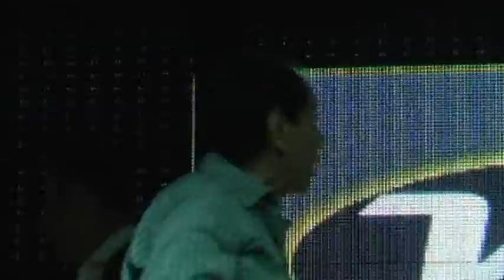1er AMANECER DE FERIA EN CIUDAD OJEDA, RICARDO PORTILLO CON VENITE VOS... MI RANCHITO